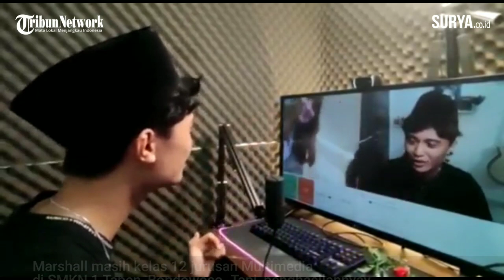Penakluk Gadis-gadis Cantik Sedunia Ternyata Arek SMK di Bondowoso, Namanya Marshall Dibya Permana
Penakluk Gadis-gadis Cantik Sedunia ini Ternyata Arek SMK di Bondowoso

Lihat juga video terpisah tanggapan ayahnya, Fajar Wirya Nindhita, tentang anaknya yang menjadi "Playboy Internet" level dunia meski hidup di kota kecil.

Reporter: Danendra Kusuma | yul
VIDEO: YouTube/Cong Brother

Marshall Dibya Permana, pemilik channel Cong Brother yang mahir bikin baper cewek-cewek cantik sedunia ini ternyata asal Desa Gunung Anyar, Kecamatan Tapen, Bondowoso, Jawa Timur.

SURYA.co.id, BONDOWOSO - Marshall Dibya Permana (17), YouTuber kondang asal Desa Gunung Anyar, Kecamatan Tapen, Bondowoso mendadak jadi perbincangan warganet. Betapa tidak, Marshall kerap bikin baper bule cantik di Ome TV.

Tayangan Ome TV yang diunggah di akun YouTubenya pun dibanjiri ratusan ribu viewers atau penonton.

Marshall mengatakan, ia mulai berkecimpung di dunia YouTube pada 2016. Ia membuat akun YouTube ingin mengikuti jejak sang ayah. Awal-awal, ia berkutat pada konten prank.

Yang menonton saja hanya seratus," Katanya kepada Surya, Rabu (17/3/2021).

Pada pertengahan 2020, saya banting setir fokus membuat konten dari tayangan Ome TV. Sebab, kala itu Ome TV makin booming.

Sembari membuat konten dari Ome TV ia belajar bahasa asing agar perbincangan bisa mengalir. Pengguna Ome TV yang ia jumpai juga dari beragam negara.

Kini, Marshall sudah menguasai 6 bahasa asing, yakni Inggris, Spanyol, Romania, Polandia, Swedia, dan Rusia.

Ia mengelola akun YouTubenya secara mandiri. Dari membuat konten sampai proses editing dia yang garap. Skill editing ia kuasai dari pelajaran sekolah. Marshall menimba ilmu jurusan Multimedia di SMKN 1 Tapen. Sekarang dia duduk di kelas 3.

"Saya membuat konten Ome TV mulai jam 00.00 WIB - 04.00 WIB. Itu waktu yang tepat untuk karena warga mancanegara banyak yang sedang online. Proses editing saya kerjakan keesokan harinya pukul 13.00 WIB. Setiap 2 hari saya menggunggah satu konten," Terangnya.

"Di samping mengurus akun YouTube, dalam keseharian saya juga menyempatkan untuk belajar dan tak lupa beribadah," Tambahnya.

Kini, ia telah memetik hasil dari kerja kerasnya mengelola akun YouTube. Marshall sudah punya penghasilan sendiri. Namun, ia tak menyebutkan secara gamblang keuntungan yang didapat dari YouTube.

"Kira-kira sebulan bisa buat beli mobil," Ujarnya malu-malu.

Ke depan, ia punya rencana mengembangkan kontennya. Salah satunya membuat konten YouTube bersama bule secara langsung. Isinya mengulas tentang kuliner atau wisata.

"Kalau makin berkembang saya ingin mendirikan sebuah usaha dan memberangkatkan haji orang tua. Selain itu, selepas SMA mau melanjutkan kuliah di jurusan Komunikasi," Paparnya.

Ayah Marshall, Fajar Wirya Nindhita mengatakan anak keduanya itu memang suka mengeksplor kemampuan dan mencoba hal baru yang positif.

Di sisi lain, Marshall juga punya kemauan yang keras.

"Walhasil, akun YouTubenya sekarang berkembang pesat," ucap Dhita sapaan akrabnya.

Ia mengaku tak menyangka bila sang anak bisa menguasai 6 bahasa. Padahal, Marshall tak pernah tertarik belajar bahasa asing.

"Saya sudah mengarahkannya dulu untuk kursus bahasa Inggris. Tapi tak mau.  Ternyata saat mengelola akun YouTube dia punya kemauan belajar bahasa asing. Awal-awal dilatih tantenya berbahasa Inggris kemudian dikembangkan secara otodidak," jelasnya.

Dhita mengungkapkan, selama kegiatannya positif, ia akan terus mendukung Marshall.

"Harapan saya Marshall semakin sukses di jalannya menjadi YouTuber dan tetap rendah hati. Lalu, berbagi ilmu bahasa asing dan mengelola YouTube kepada semua orang," pungkasnya.